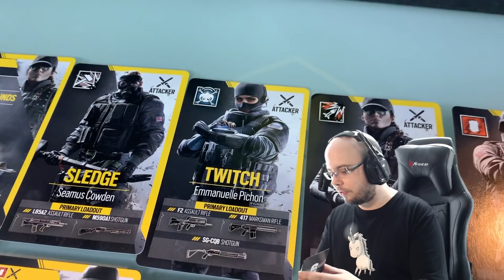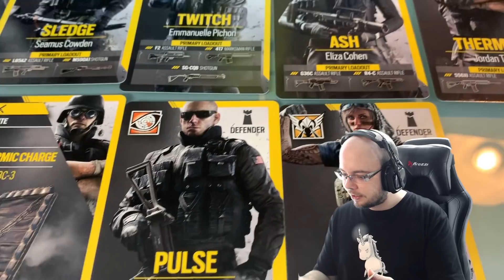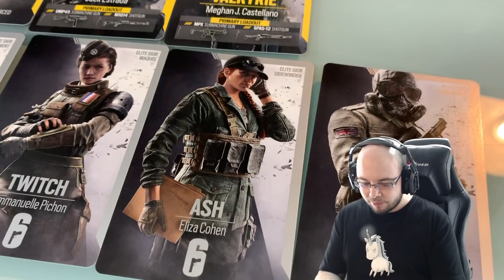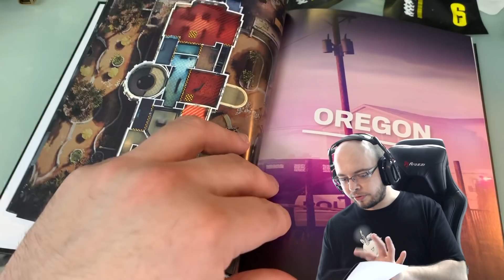Rainbow Six Siege lance un nouveau jeu de carte ? Unboxing Welcome to Years 4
Ouverture de la box Welcom to Years 4 de Rainbow Six Siege envoyé par Ubisoft pour fêter cette nouvelle année de R6S ! Il y a notamment des cartes à collectionner complètement dingue !

Rainbow Six Siege (R6S) est disponible sur Xbox One, PS4 et PC.

Rainbow Six: Siege est un jeu de tir tactique où l'on incarne différents opérateurs des forces spéciales de différents pays : le SWAT américain, le SAS anglais, le GSG-9 allemand, les Spetsnaz russe, le GIGN français, le JTF-2 canadien, les Navy SEAL, le BOPE brésilien, le SAT japonais, le GEO espagnol, le S.D.U. de Hong-Kong, le GROM polonais, le 707th SMB de Corée du Sud, le G.I.S. italien, l'équipe d'intervention tactique urbaine (GSUTR) et le GIGR marocain.

Retrouvez mes news, planning, setup et bien d'autres choses sur mon